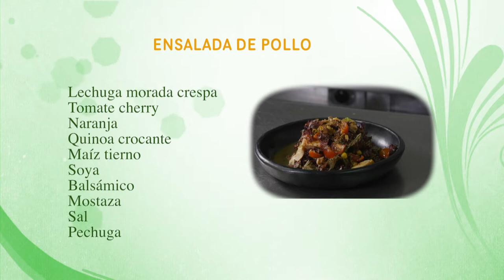Como Preparar Ensalada de Pollo - CocinaTv por Juan Gonzalo Angel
Una ensalada es, en líneas generales, un plato frío con hortalizas mezcladas, cortadas en trozos y aderezadas, fundamentalmente con sal, aceite vegetal y vinagre. Puede tomarse como plato único, antes o después del plato principal e incluso como complemento. Debe tener por lo menos dos ingredientes u hortalizas.

En España las ensaladas más habituales llevan tomate, lechuga y cebolla. Cuando se aumentan los ingredientes, los más habituales suelen ser el atún en conserva (escabeche, natural o en aceite), zanahoria, huevo duro, el pepino, algunas puntas de espárrago (comúnmente de conserva) y el aliño anteriormente descrito, generalmente acompañado de ajos picados. Suele ser un plato frío; en todo caso tibio o combinando una mayoría de ingredientes fríos con alguno templado o caliente, pero nunca es un plato caliente en su conjunto.